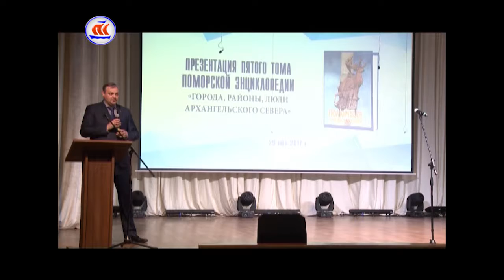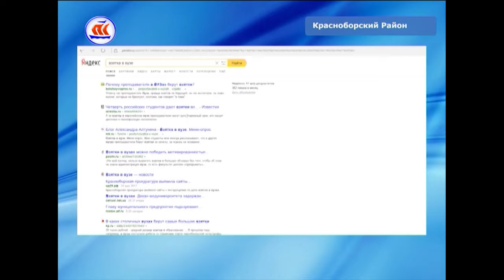30.05.2017 Сейчас в регионе 16:00